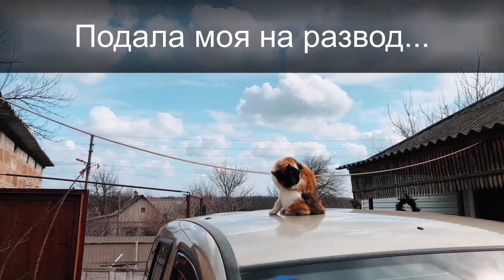Исповедь мартовского кота/